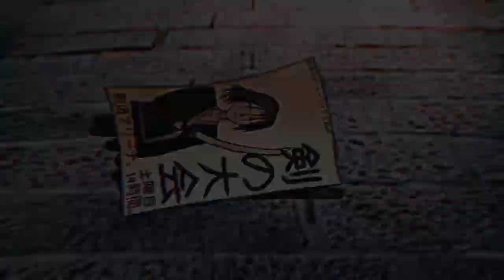EPISÓDIO 1 - A CONVOCAÇÃO (Ep. Piloto) • Samurai no Rekishi Oficial • Anime feito no Rough Animator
Senshi Tsujimura é convocado pelo Dōrato Sensei a um torneio de espadas. Aí é onde tudo começa.